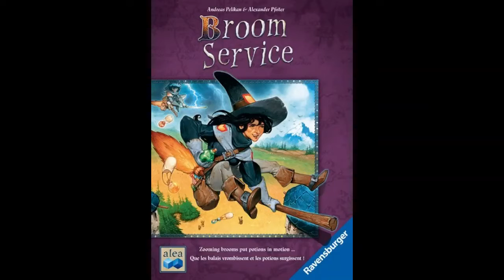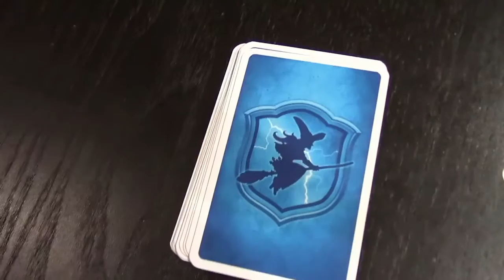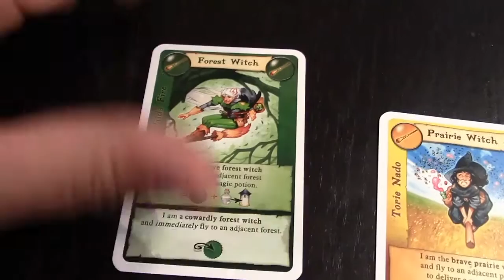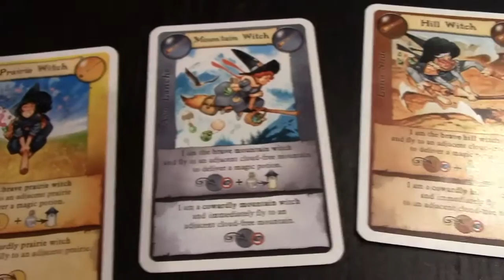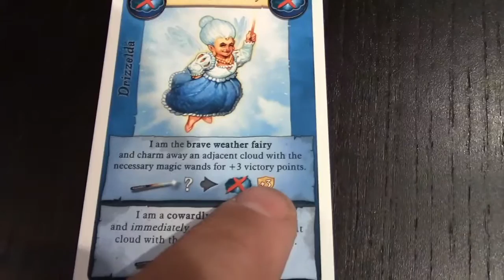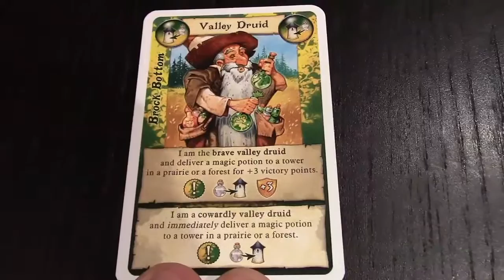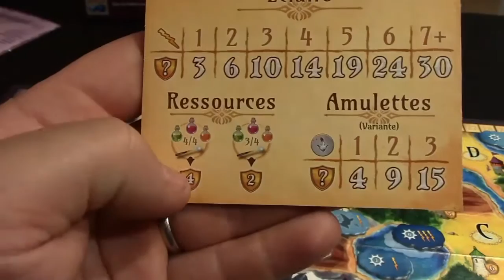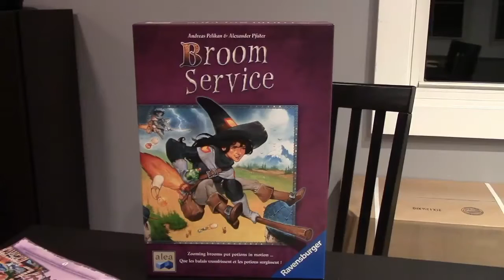How to play Broom service